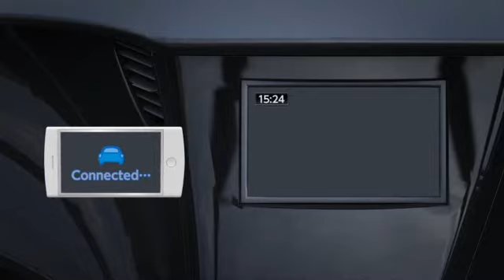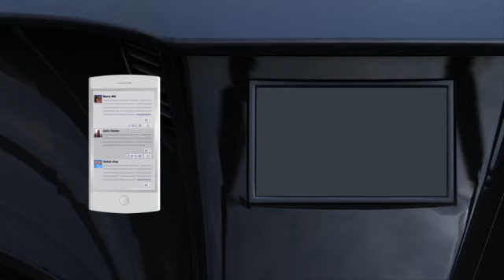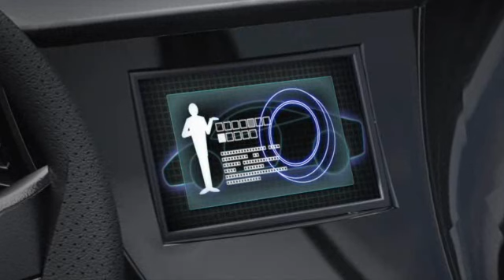Clarion Europe präsentiert „Smart Access"-Konzept (GER)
Die Smart Access-Technologie ist die Grundlage für alle Telematikdienste von Clarion. Mit Smart Access ist das Fahrzeug ständig online, was neue Angebote im Bereich der Fahrerunterstützung und des Fahrzeug-Entertainments ermöglicht. Dieses Einführungsvideo zeigt, welches Potenzial Smart Access für das Auto der Zukunft bietet.